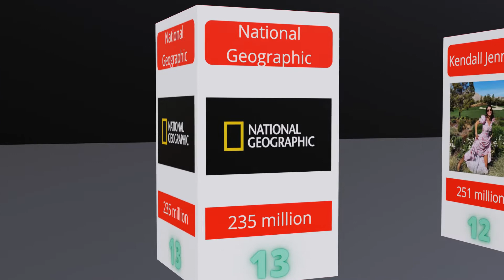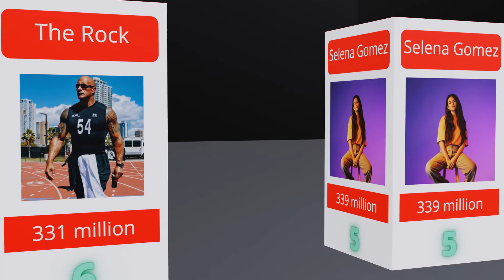Who has most Followers in the World || Top Influencers in the world || Comparison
In this video you will find top Instagram account on the basis of followers.
Can you guess the list ??

Your Query:
Who is the Top 10 Instagram followers?
Who is No 1 Instagram in World 2022?
Who has the highest Instagram Followers 2022?

Top 20 Most-Followed Instagram Accounts of the World.

Who is the No 1 followers on Instagram?
Who is the Top 20 followers in Instagram?
Who's the most followed person on Instagram 2022?
Who is the highest followers in Instagram 2022?

This video is 3D Comparison video of most Instagram followers account in the world.

For making such amazing video I required 2 days of work